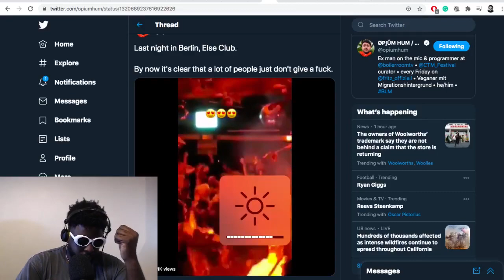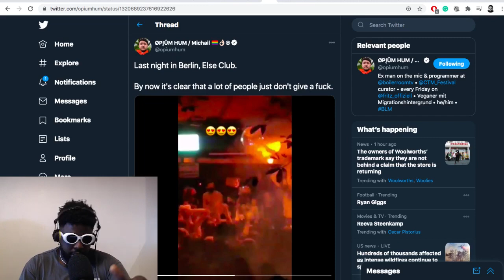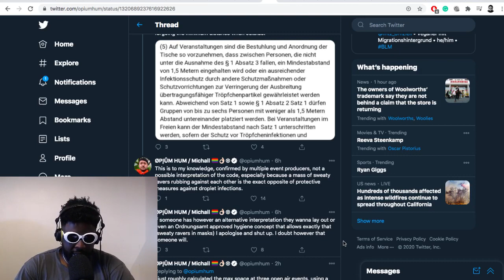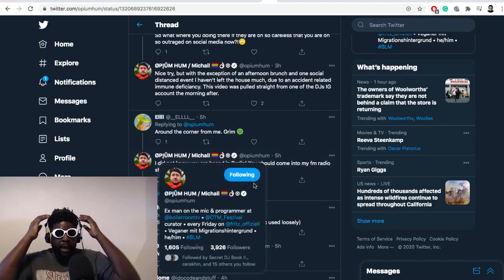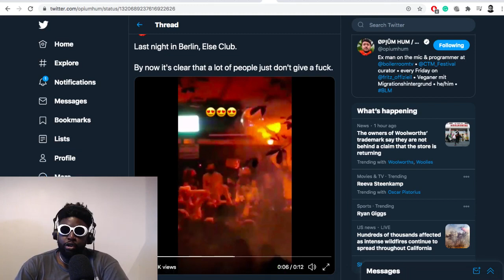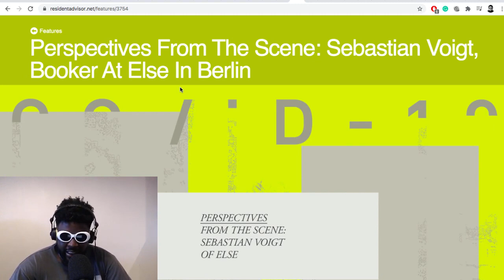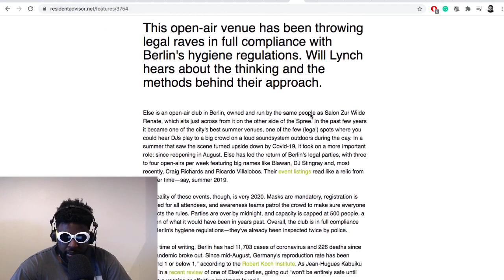Leave The "Plague Raves" Alone